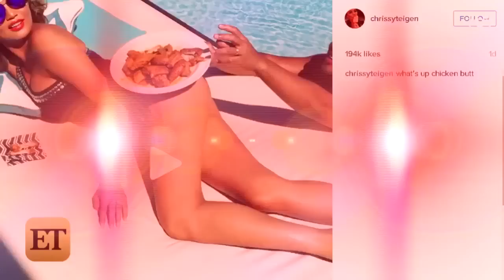Watch Chrissy Teigen Balance A Plate of Chicken Wings On Her Butt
Chrissy Teigen is a woman of many talents!